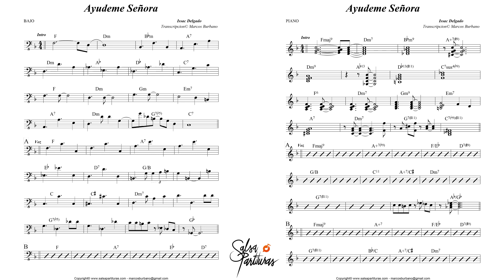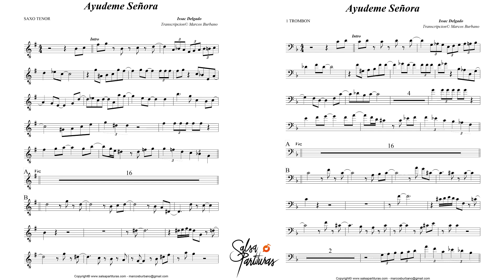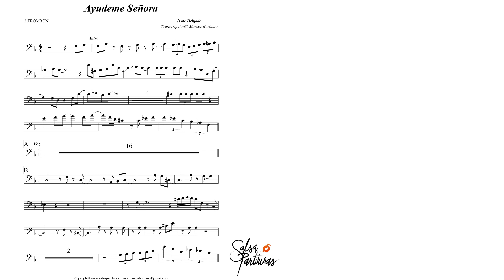AYUDEME SEÑORA (ISAAC DELGADO) Sheet Music for Orchestra (SALSA PARTITURAS)